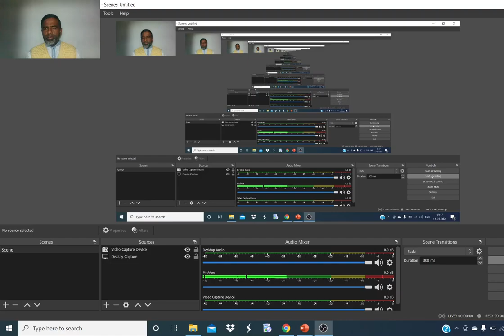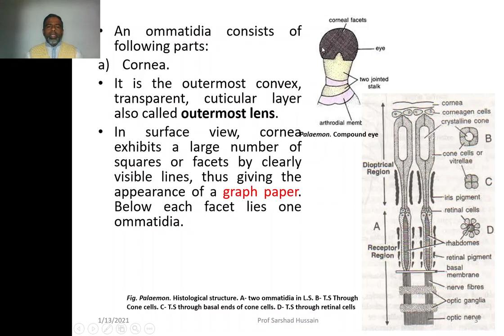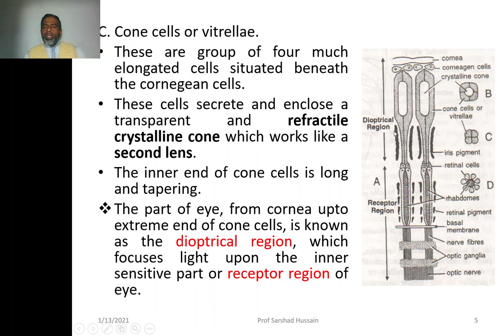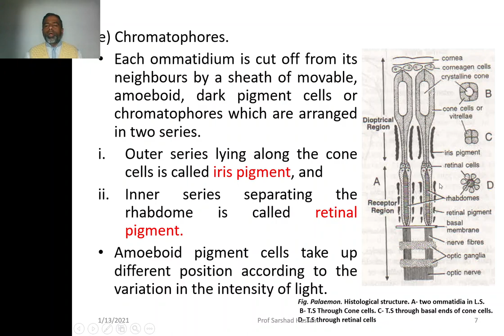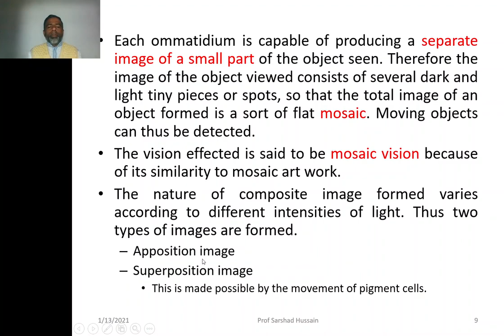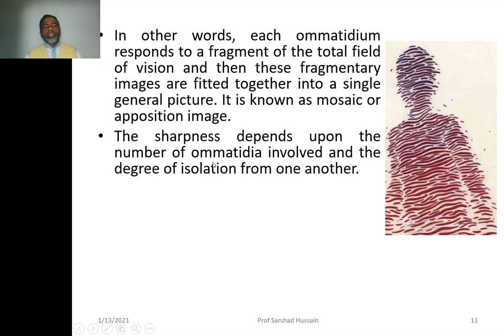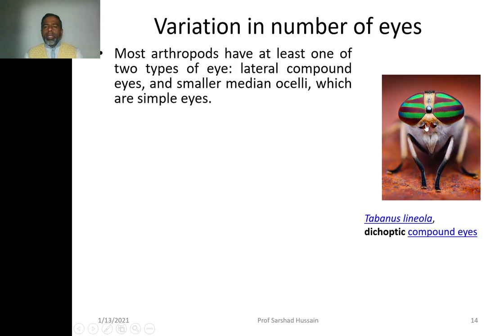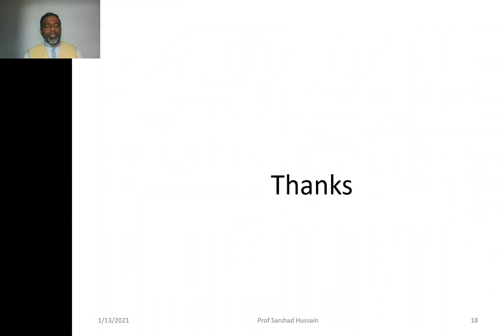BSc Sem 1-Zoology | Unit 3-Part 3 | Eye Structure and Vision in Arthropoda